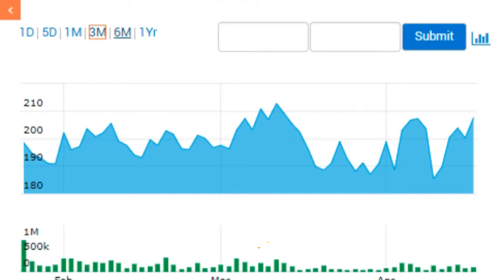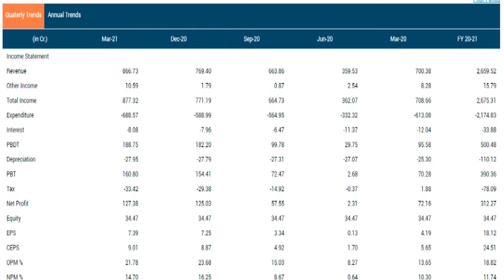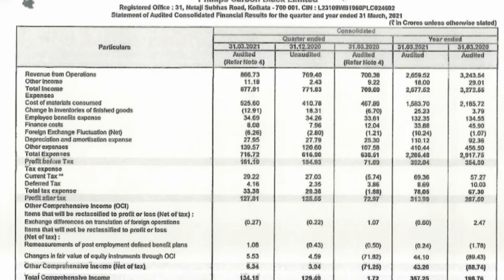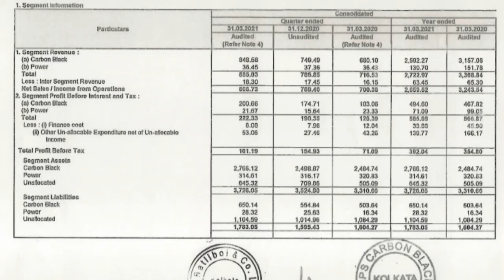PHILIPS CARBON BLACK LATEST NEWS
CMA SINGARAM

 introduction
 Source:- BSE
philipscarbonblack Share price
philipscarbonblack Share news
philipscarbonblack Share prediction
philipscarbonblack Share review
philipscarbonblack stock view
philipscarbonblack q4fy21results